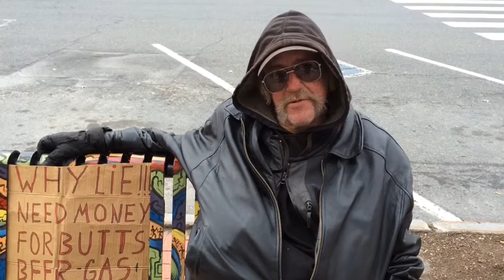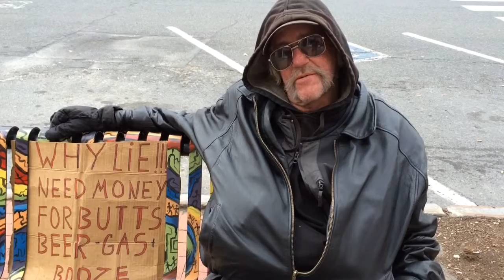Mike, homeless in Northampton on Thanksgiving